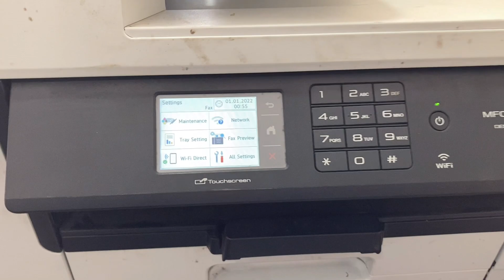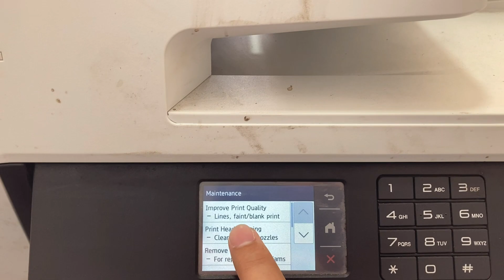BROTHER MFC J3540DW HEAD CLEANING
ENCODER DISC WITH GEAR FOR
BROTHER PRINTER UNABLE 8F | UNABLE 50